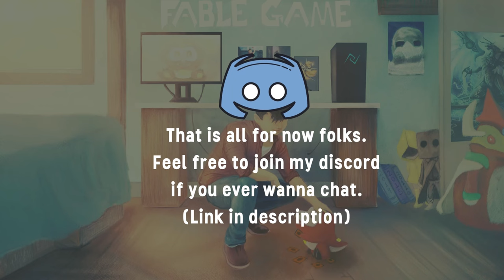I MISS YOU OLD FRIEND - UNLEASH YOUR FURY ODD EYES RAGING DRAGON | Yugioh Master Duel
UNLEASH YOUR INNER RAGE ! Shout on top of your voice -  DESTRUCTION BURST OF FURY xd

Anyways just me testing stuff as I now NOTICED JIAOLONG IS A 5. So of course I wanted to retry this in VS since they have potential of reaching the grind game. Oh and if you want the theme chronicles version, that is also here.

Thanks again for watching! Feel free to sub for future uploads.

Timestamp:
0:00 Intro
0:07 HOW DARE YOU TRY THAT ON ME - SUFFER!!!
2:31 They'll learn the hard way
4:02 Theme Chronicle DESTRUCTION BURST OF RAGE
4:35 AGAIN!
5:16 BLOOP BLOOP
6:23 Deck Profile
7:34 Outro